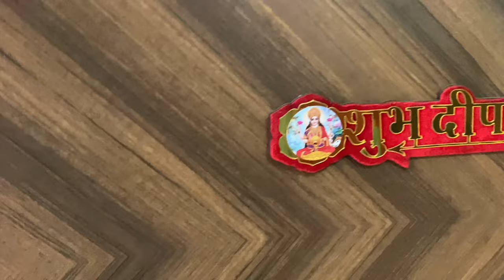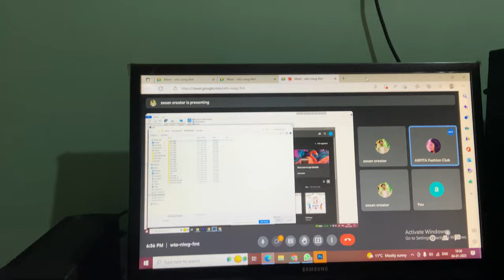Home tour chandigarh,❤️❤️❤️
blog video
ladakh trip
ladakh lifestyle
village blog
ladakh road trip
village blog
# viral blog video
video
bangali blog